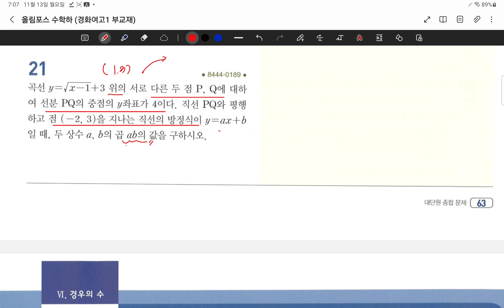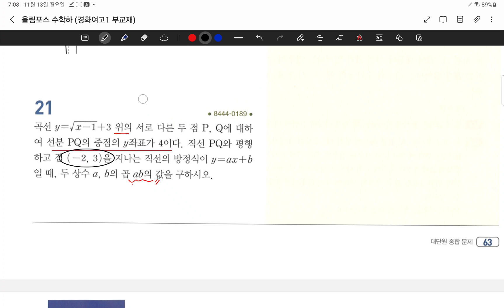23.11.13.월.고1경화부교재.함수대단원.#16-23